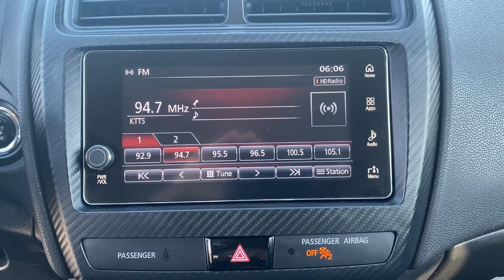2018 Mitsubishi Outlander_Sport Springfield, Branson, Republic, Ozark, Nixa, MO M212186A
Mercury Gray Metallic Used 2018 Mitsubishi Outlander_Sport available in Springfield, Missouri at Napleton AutoWerks Springfield. Servicing the Branson, Republic, Ozark, Nixa, MO area.
2018 Mitsubishi Outlander_Sport SE 2.4 - Stock#: M212186A - VIN#: JA4AR3AW1JU017845

This 2018 Mitsubishi Outlander Sport SE 2.4 is proudly offered by Napleton Autowerks of Missouri Drive home in your new pre-owned vehicle with the knowledge youre fully backed by the CARFAX Buyback Guarantee. This Mitsubishi Outlander Sport SE 2.4 defines excellence in an SUV. It has the convenience of limitless boundaries paired with city sophistication. Simply put this Four Wheel Drive is engineered with higher standards. Enjoy improved traction and safety while driving this 4WD Mitsubishi Outlander Sport SE 2.4. This 2018 Mitsubishi Outlander Sport has such low mileage it has been parked more than driven.